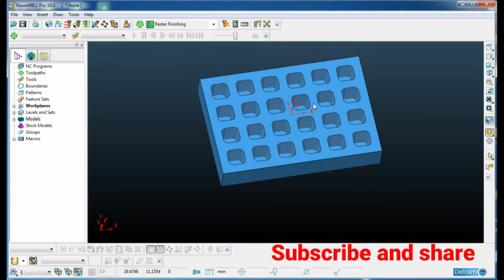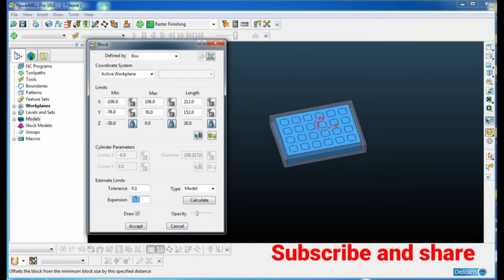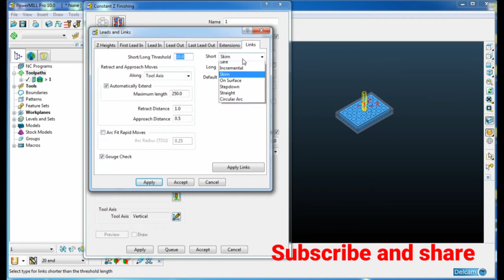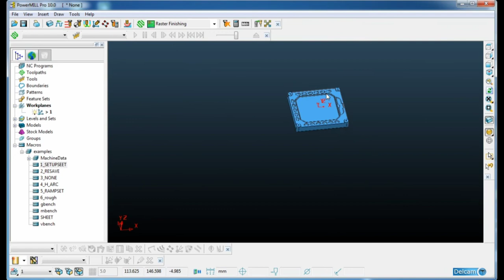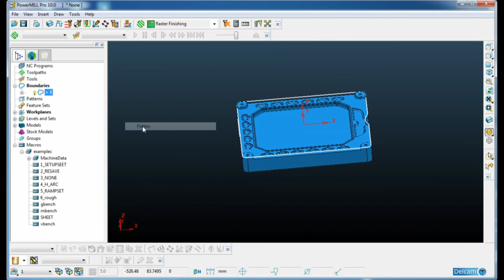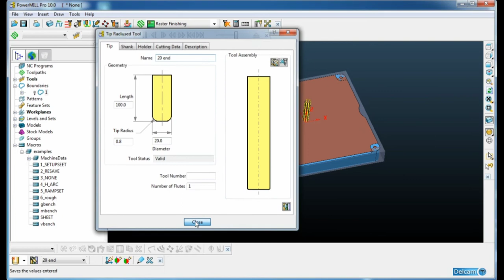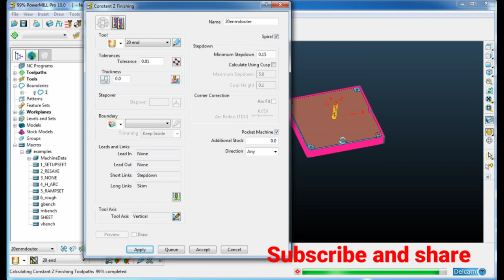Powermill Block Machining Kaise Karen || Powermill Outer Tutorial || Powermill Me Outer Kaise Banaye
Aj Ke Video Me Hum Sikhenge Ki  powermill me outer ka programe kaise banaye

Topics covered in this tutorial are:
-How to create outer tutorial

cadcammechenical#camtutorials#powermill#cnc#cncprogramming